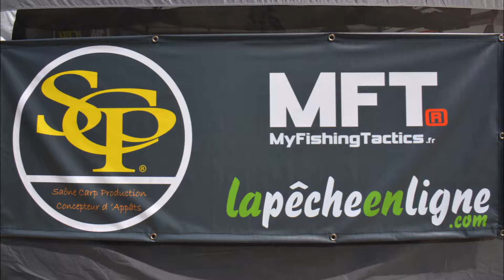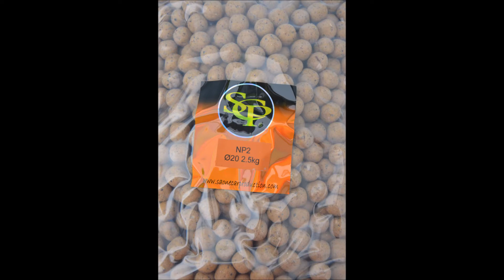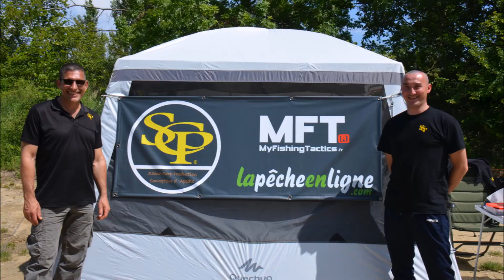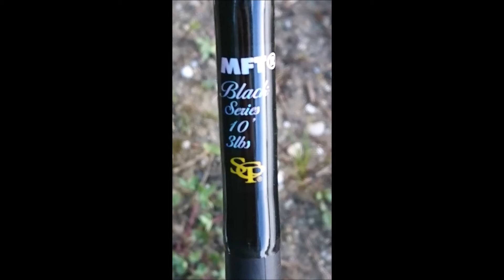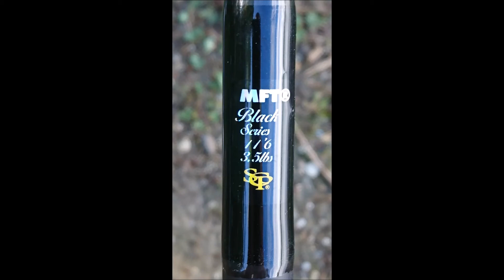Nouveautés SCP® - MFT® - Carpe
Petite présentation des marques SCP® et MFT® - Carpe.
Bouillette, mix, pellet, amorces... ainsi que nos nouvelles cannes MFT® développées en partenariat avec SCP®